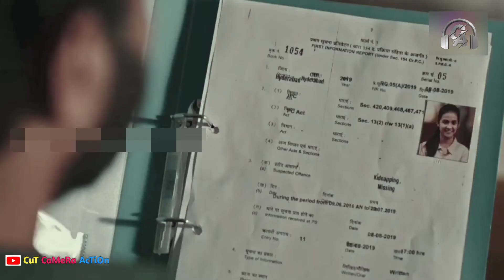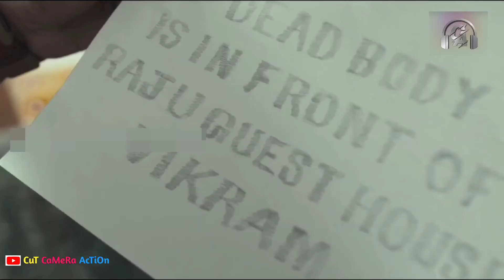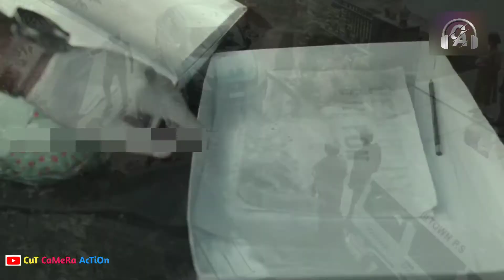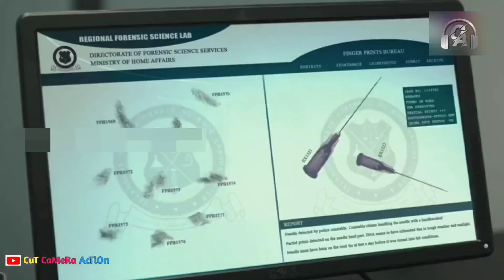😱 কেঁচো খুড়তে বেরিয়ে আসলো সাপ 😱 | Hit (2020) Movie Explained in Bangla | Cut Camera Action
মুভিতো না যেন  সাসপেন্স এর বাপ 😱 | Hit (2020) Movie Explained in Bangla | Cut Camera Action

চাইলে আমাদের চ্যানেলে আরও কিছু অসাধারণ মুভি Explain করা আছে দেখে আসতে পারের। আমরা শুধু আপনাদের বিনোদন দেওয়ার জন্য

video Editor and story: Ahsanullah Rubel
Voice : Marufayasmin Tania

চাইলে আপনি আমার ফেসবুক এবং ইনস্টগ্রাম থেকে ঘুরে আসতে পারেন।

The Immaculate Room Movie Explain In Bangla
American Movie
Random Video Channel
Sci-fi Movie
মুভির গল্প
adventure movie
fantasy movie
zombie movie
zombie
movie explained
horror movie
Cinemar Jagat
suspense thriller movie explain in bangla
Cut camera action
Hit The First Case Telugu Action Thriller Movie Explained In Bangla
Hit The First Case Suspens Thriller Movie Explained In Bangla
Hit The First Case Movie Explain In Bangla
Hit The First Case Action Thriller Movie Explained In Bangla
Hit The First Case Suspens Thriller Movie Explained In Hindi
Hit The First Case Movie Explained, Telugu Movie Explained In Bangla
Hit The first case full movie
Suspens thriller movie
Psycho thriller movie